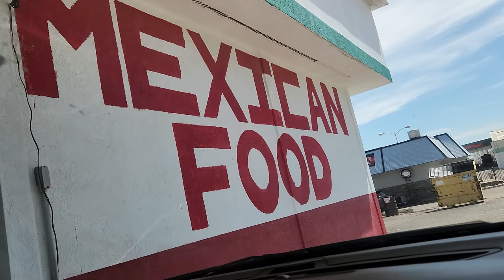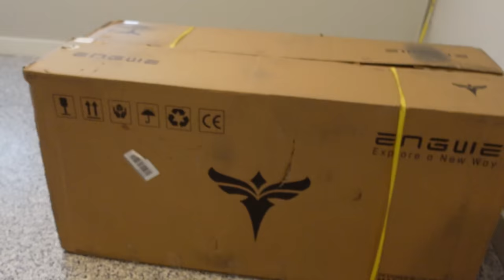Locked in a Vault with Only 72 Hours of Air!!!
Flying to Idaho to Rescue Jason! He's Locked in our Vault!!! I've only got 72hrs to fly to Idaho and rescue my brother after he locked himself in our vault!